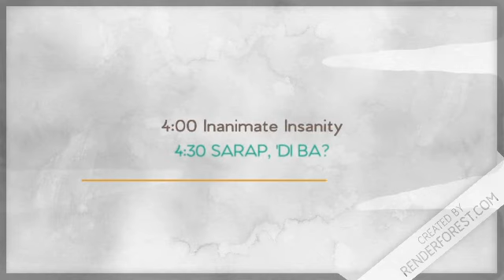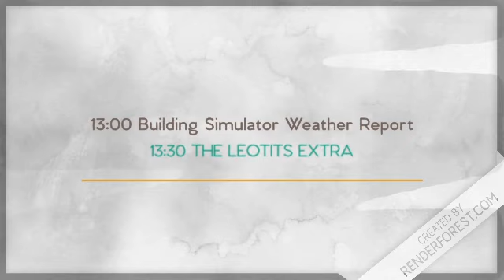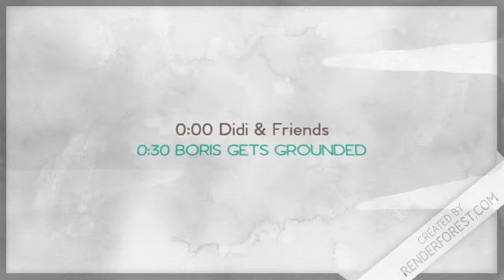Minecraft TV Channel 1 Games & Movies - Program Schedule (05/3/2020)